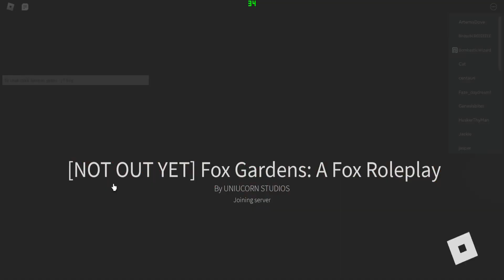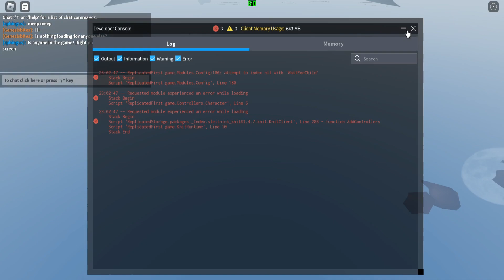ROBLOX | New Fox Gardens - Gameplay! (EARLY ACCESS TESTING) #1 | 1080HD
Fox Gardens:
Not Available

Reynardfoox: @reynardfooxyt
Uniucorn Studio: @UniucornStudio

Reynardfoox: @reynardfoox_ss

Song intro: Find My Way Home - Otis McDonald
Song outro: Otis McMusic (Sting) - Otis McDonald
Song: Let's Go Home - Jeremy Blake